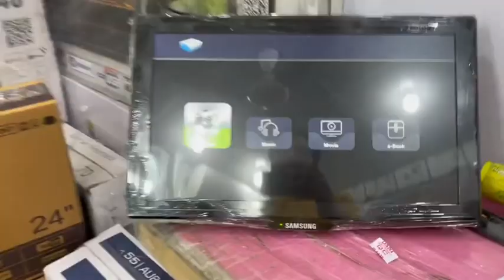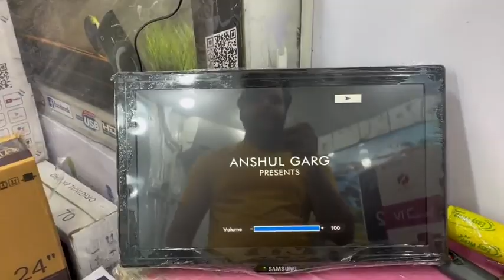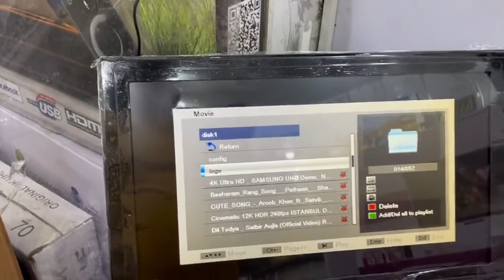New latest model LED TV orignal china Samsung brand (@786danielectronics ) Cheap price